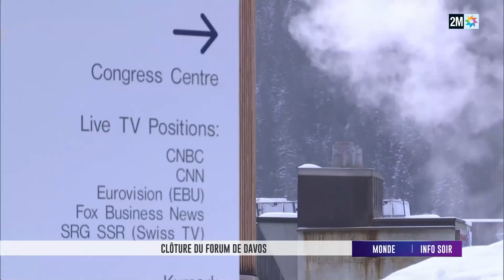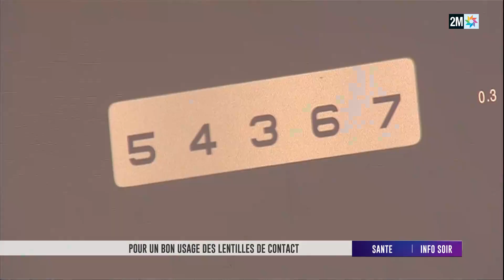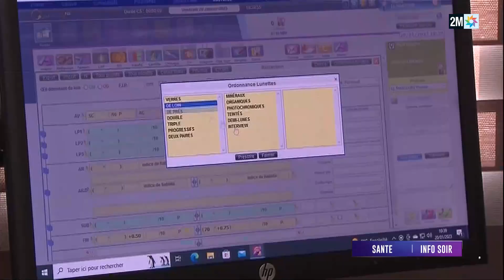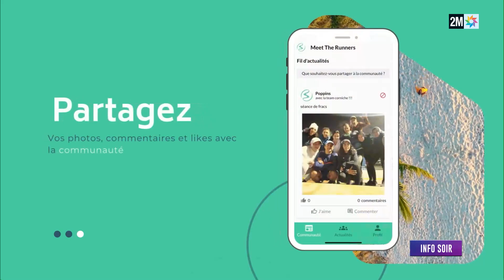Info Soir : Vendredi 20 Janvier 2023